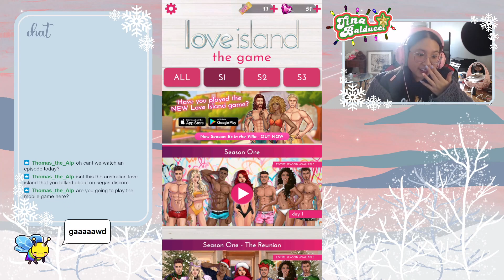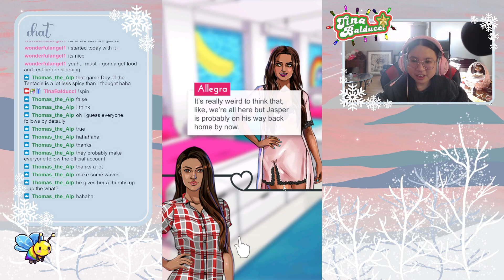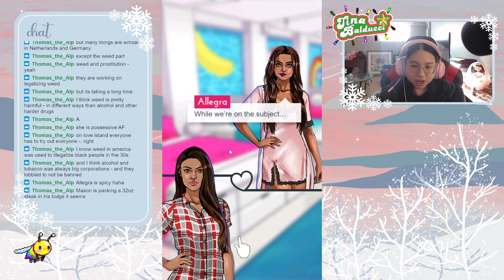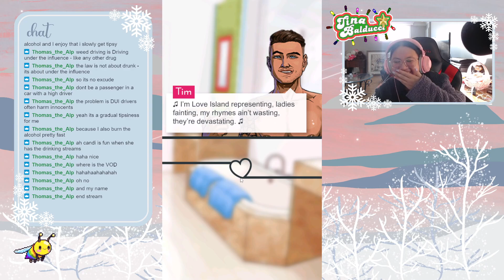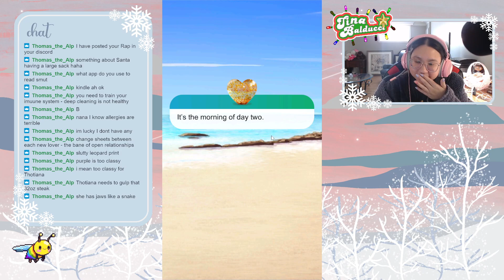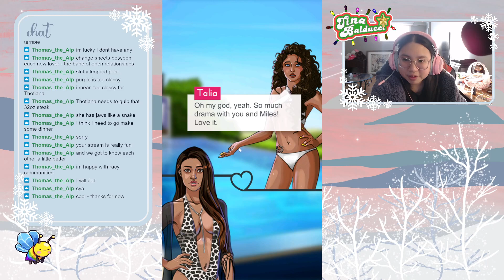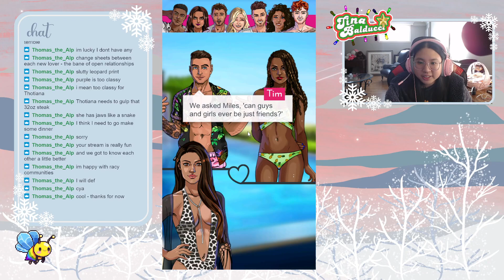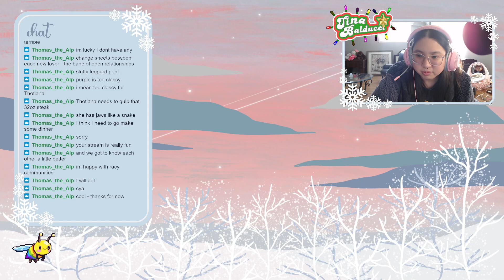Do We Give Up On Miles | Love Island the Game | Season 1 Ep 6-8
Stream from January 15th 2023